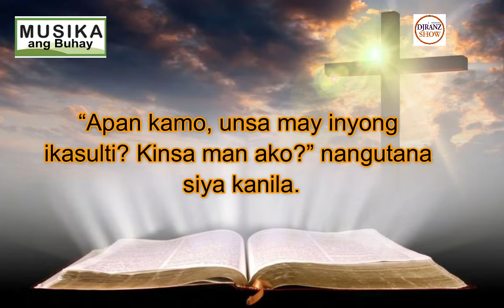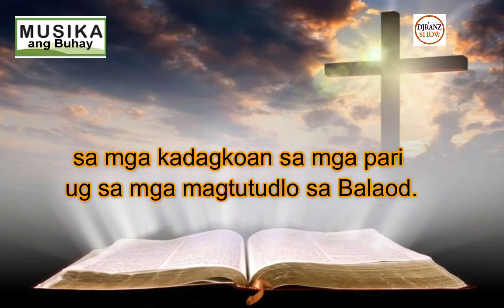September 24, 2021 Daily Gospel Cebuano Version